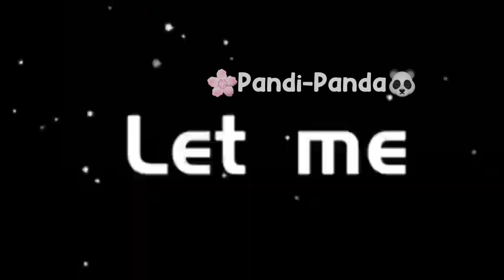RÉSULTAT DU CONCOURS D'ÉDIT 💛🍭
︶꒷꒦︶ ๋࣭ ⭑⿻⸝⸝ BIENVENUE 🍉

 ୨🍯୧・Emma !₊˚︶₊๑꒷꒦

Anniv le 2 mars  🥐꒷꒦๑‧₊

₊˚✧. ❏ ₊˚⊹Passion
 ୨🎀୧₊໑ Art , Montage ˚₊୧୭﹢꒷꒦꒷₊

☁️୧⊹˚.⋆ Couleur Préférée ₊꒷ᘏᘏ︶꒷꒦
ᗢ₊꒷ଓ Rose , Violet , Blanc , Noir , Jaune

꒦₊˚໒ ⚡️ Signe astrologique
Poisson ₊˚₊

INFO SUR LA VIDÉO ( ´-ω-) :

⁀ᝰ₊˚🐼 . Temps : 20 m
⁀ᝰ₊˚🌷 . Application : CapCut , ibis paint x pour la miniature
⁀ᝰ₊˚🤍 . Résultat du concour

⿻ ᘏ 🐤 Discord :
♡ Pandi-Panda 🌷 ꒱꒱#8629

⿻ ᘏ 🥝 Instagram :
pandii_pandaa222

⿻ ᘏ 🍌 PK XD :
Pandii2